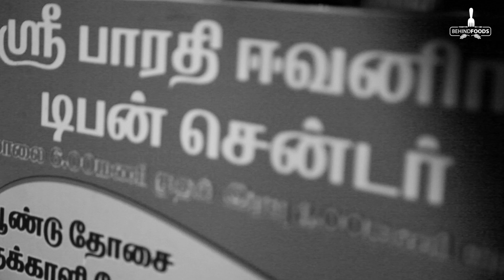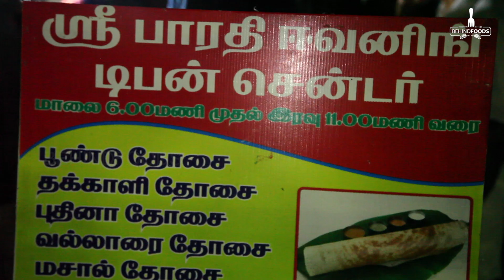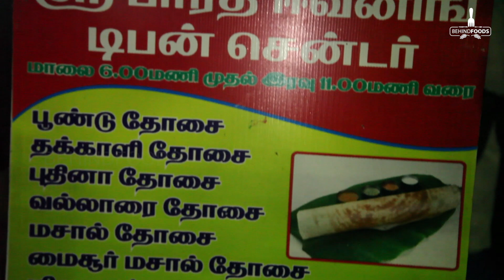18 Variety Dosai Mama Kadai | Only Dosai Varieties | Healthy Dosai | Behindfoods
18 Variety Dosai Mama Kadai | Only Dosai Varieties | Healthy Dosai | Behindfoods